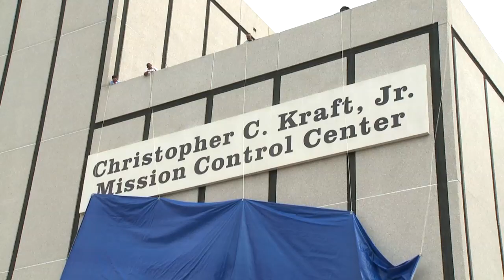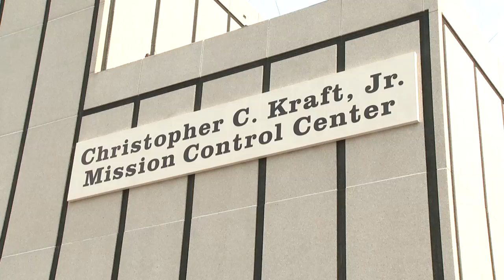Mission Control Center Named for Legendary Flight Director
NASA is recognizing Christopher C. Kraft Jr., America's first human space mission flight director, by naming the Mission Control Center in his honor for his service to the nation and its space programs.